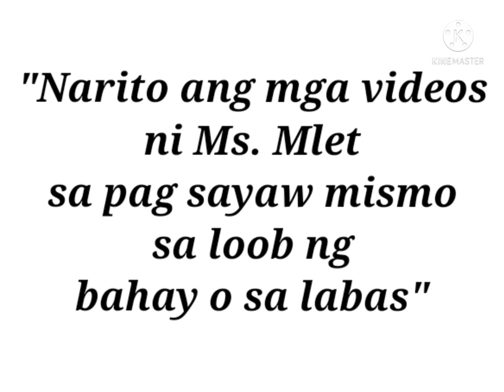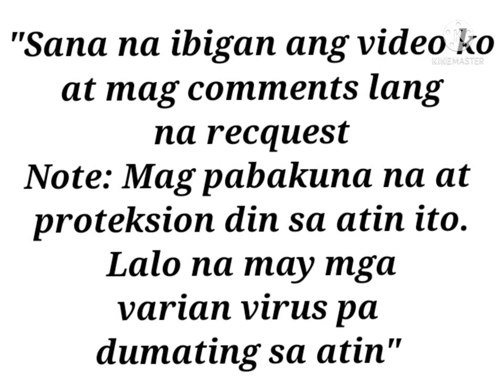jef76 jmjm "MS. MLET MABIBIGHANI AT PAG HANGA SA SAYAW"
Magandang araw po sa mga manood.

       Ms. Mlet simple babae pero grabe sumayaw, humataw at napakalambot ng katawan.

       Hindi mag sisi makaka panood dito. Kasi sa mga hataw at galing na ibibigay na sayaw.

       Lagi ulit ulitin panoorin ang video ni Ms. Mlet.

       Maraming salamat po uli.

      My videos a lot of entertainment likes girls dancing pretty.

     Like also know update celebrities, entertainment, idea and manys more.

     Thank you for wanching my all videos.

Messenger/
Lyka:

Username :
jefjmjm

TY:
jef76 jmjm